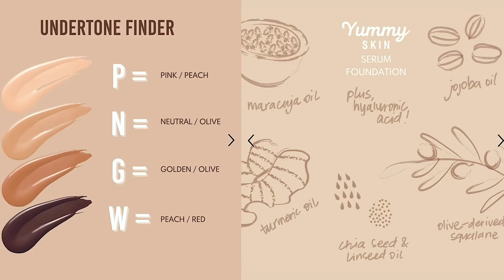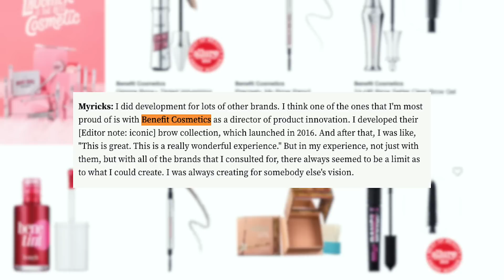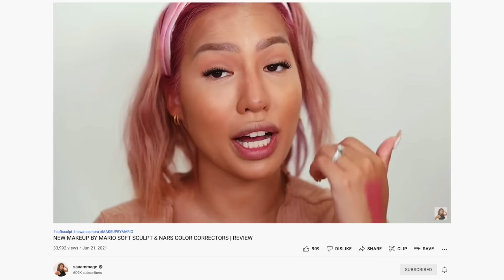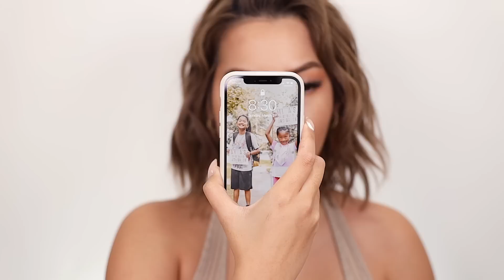HOT OR NOT? NEW DANESSA MYRICKS YUMMY SKIN FOUNDATION | OILY SKIN WEAR TEST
[ ↓ shop what was shown ]

+ Danessa Myricks Beauty Yummy Skin Serum Foundation [7N]
+ PATRICK TA Major Sculpt Contour Brush
+ MAKEUP BY MARIO Soft Sculpt Bronzer
+ MAKEUP BY MARIO Soft Sculpt Shaping Stick
+ MAKEUP BY MARIO MoistureGlow Plumping Lip Serum [apricot glow]
+ Armani Beauty Luminous Silk Concealer
+ KosasC loud Set Baked Setting & Smoothing Talc-Free Powder
Today, I am trying Danessa Myricks Beauty for the first time! Starting off strong with their newest foundation release! Does their viral yummy foundation put all dewy skin foundations to shame? Which of the 26 shades fits my light medium skintone/yellow undertone?
After 10 hours on oily/combo skin...Is it worth a buy or should you pass?

Leave a thumbs up for wear test reviews and if you enjoyed this danessamyricks moment. @Sephora
[↑ go to the blog for my other shades! ↑]

Dior Face & Body 3W0
Dior Star Foundation in 030 Medium Beige
Estee Lauder Double Wear 2W2 Rattan
Fenty Beauty Pro Filtr Hydrating #240
Fenty Beauty Pro Filtr Matte 240
Giorgio Armani Luminous Silk 6
Hourglass Vanish Stick in Sand
Huda Beauty Faux Filter Amaretti
IL MAKIAGE Woke Up Like This 105
It Cosmetics Confidence in A Foundation Medium Sand
It Cosmetics CC Matte in Medium Tan
KOSAS Revealer Light Medium Neutral Olive
L'Oreal Fresh Wear in Golden Beige
L'Oreal Lumi Cushion in Nude
L'Oreal Infallible Pro Glow #205
MAC NC30 (Winter) NC35 (Summer)
Make up Forever (All Foundations/Powders) Y365
Marc Jacob Remarcable 33 Beige
Marc Jacobs Shameless Foundation in Y320
Maybelline Fit Me Matte Poreless 220
Maybelline Superstay Liquid 220 Natural Beige
Maybelline Superstay Stick in Natural Beige
Milani Conceal + Perfect Stick 240
Milk Makeup Blur Foundation in Warm Medium
NARS Radiant Longwear 3.5 Vanatu (Winter: Mix W/Punjab)

○ MY FILMING EQUIPMENT //
○ [ FTC ]
Not sponsored. Items shown were received via PR. Everything is 100% honest.